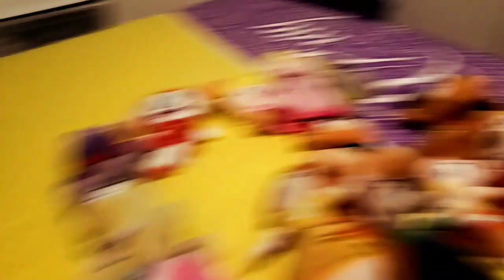Freddy Fazbear and Friends "Among Us"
Season 16 Episode 19 Freddy And Crew Needs To Separate From Each Other For Once, But Things Goes Wrong, The Impostor Is Killing Everybody.